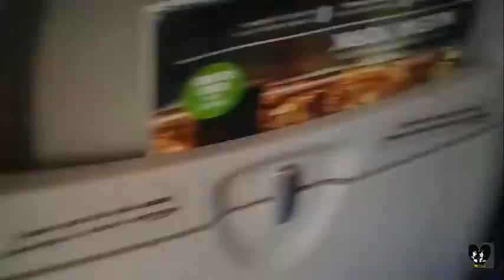VUELO LEÓN-TIJUANA...¡QUÉ BELLO ATERRIZAJE!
Un vuelo sin escalas: un vuelo que no tiene paradas entre la salida y de llegada. Los pasajeros suben al avión en el aeropuerto de salida y no bajan hasta que llega al aeropuerto de llegada. El vuelo consiste en una sola compañía aérea y un número de vuelo. Vuelos sin escalas son los más populares entre los viajeros debido a su conveniencia. Como reflejo de su popularidad, vuelos sin escalas a menudo cuestan más que los vuelos directos y de conexión.